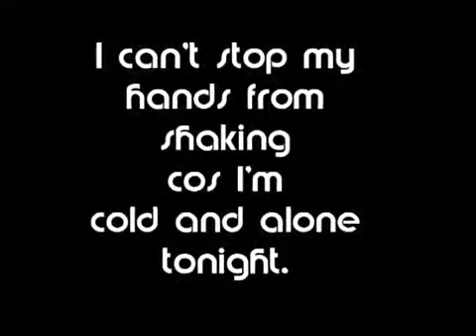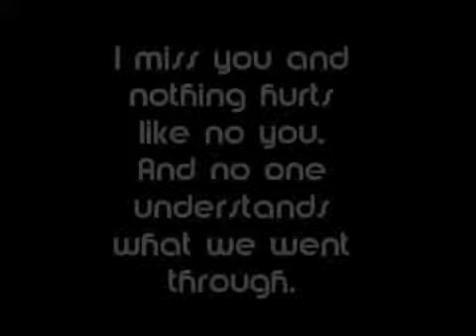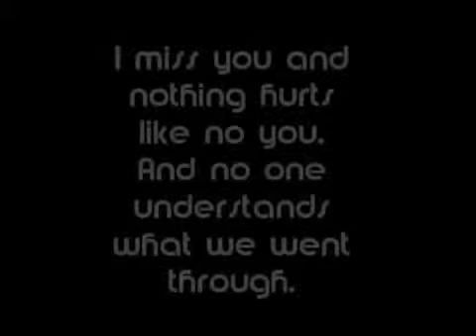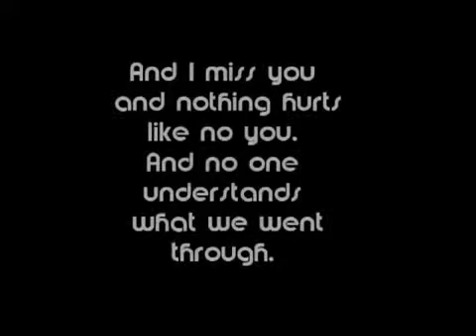Olly Murs Dear Darlin with Lyrics